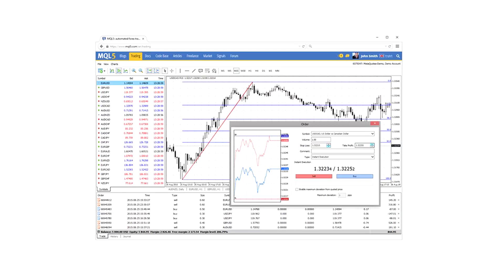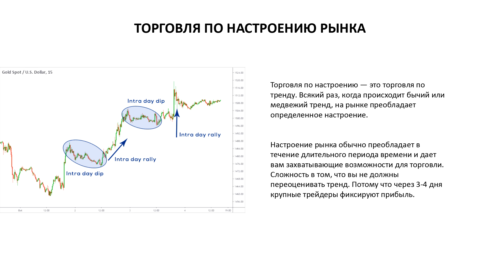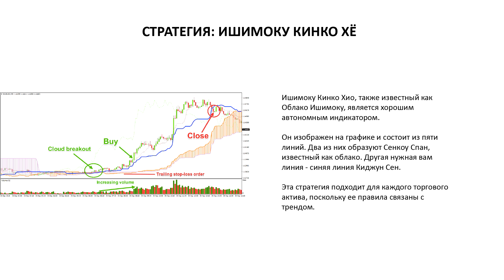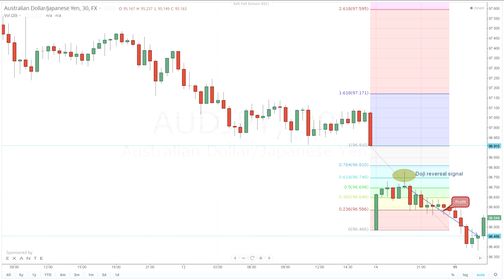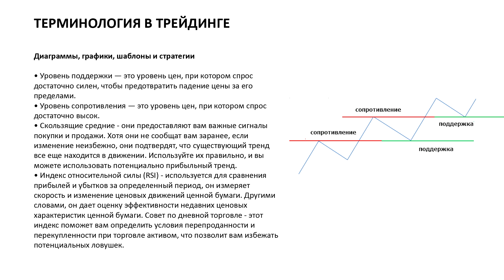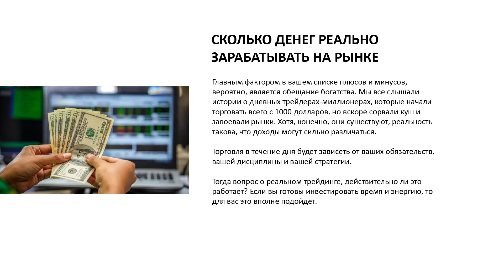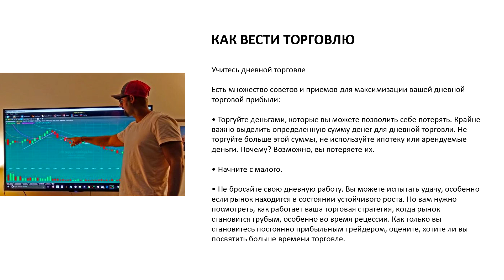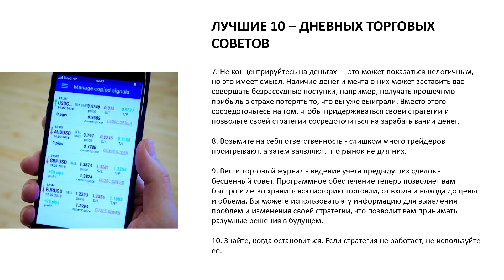Дневная Торговля Для Трейдеров Полный Курс (от Andrew Borysenko)